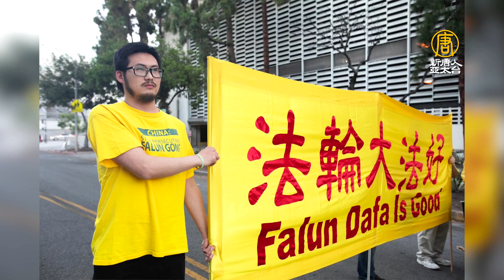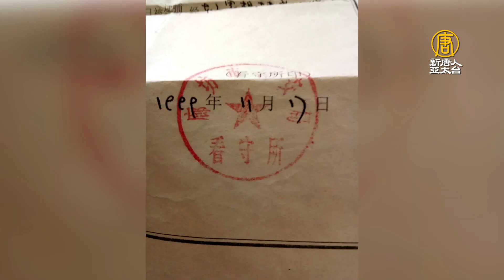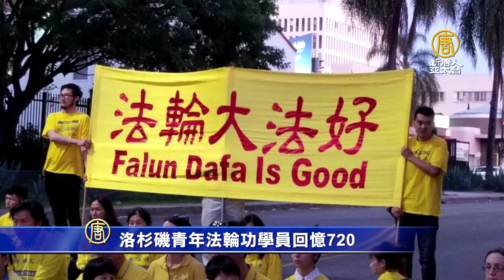美國洛杉磯青年法輪功學員回憶720